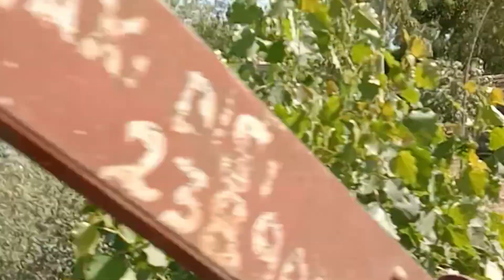Charsadda na m passport raoru😔